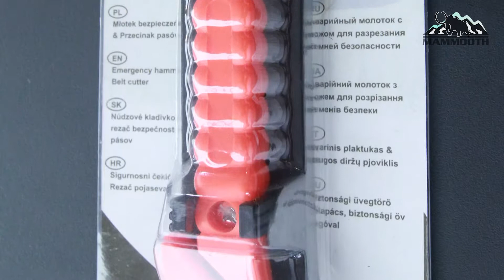Produkty firmy Mammooth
innowacyjne produkty firmy Mammooth ukazane na Targach motoryzacyjnych InterCars 14